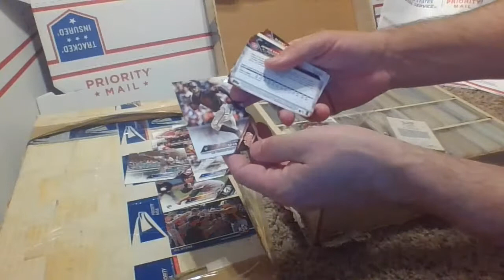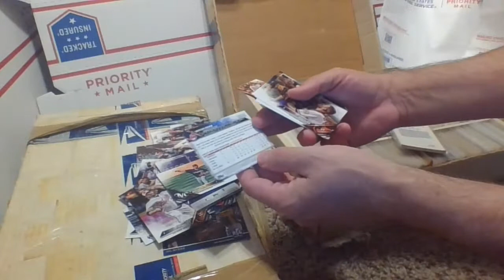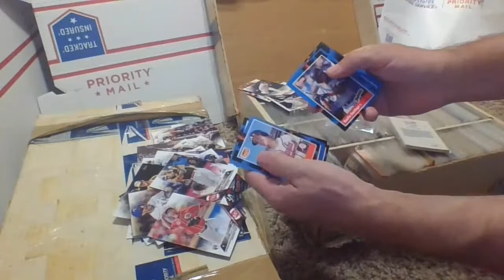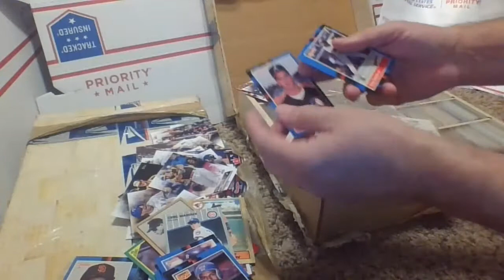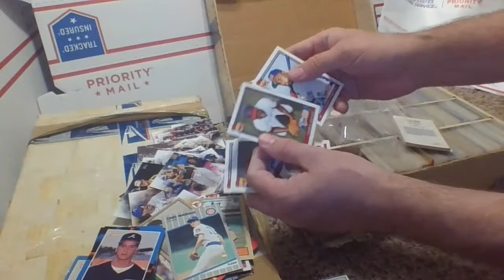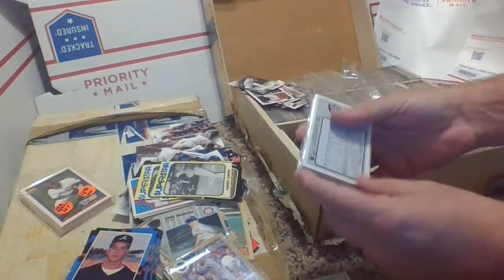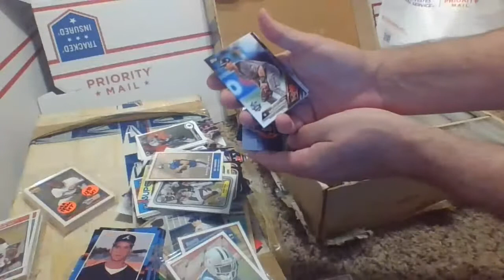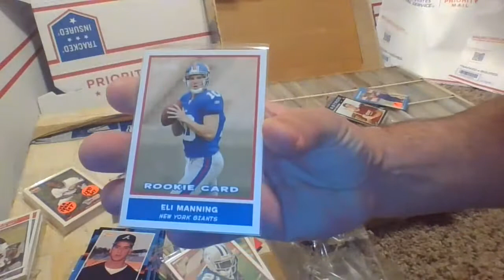MIDNIGHT Card Collecting OVERNIGHT Box Busting MLB NHL NBA and NFL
CASH or CRASH KENO & Slots is a Video Keno, Slot and Poker entertainment channel.  Designed to allow you the real win (CASH) or lose (CRASH)  casino experience from your home.
PLEASE ENJOY ALL VIDEOS.  Each video is created to bring you entertainment and enjoyment.
Please do not gamble more that you can afford to lose.  Gambling is a form of entertainment with a cost associated with each play the same way a movie or a sporting event requires at ticket.

Cash or Crash Keno & Slots will create a variety of content from session play, various strategies, number selections and random play.  Walking through a casino the camera may capture an interesting game and we will stop and play!
From time to time it may be mentioned that the video is completed and it is time to leave the casino.  This adventure requires walking past additional machines which may grab attention and there will be additional play.

New videos will come out often. Both premiers and instant uploads will be available.  Additionally we will do live events both scheduled and pop up.

Thank you all very much.  I hope that you enjoy this as much as I do.

Based out of Arizona and frequently in Las Vegas

Steve Dennis is a Hospitality Professional who was General Manager of the Hooters Casino Hotel in Las Vegas (Now the OYO) and the Greek Isles Hotel Casino in Las Vegas (Converted to the Clarion Hotel Casino Las Vegas) The Clarion is now a parking lot after being Imploded in Feb 2015.  Additionally The Cal Neva Resort in Lake Tahoe and multiple other High End luxury resorts and hotels from New York to Salt Lake City to Phoenix to Texas.

LOOK FOR KENO TALK ON CLUBHOUSE APP. CASH OR CRASH KENO AND SLOTS WILL BE LAUNCHING THE WEEKLY CLUBHOUSE PODCAST IN MARCH 2021. Get clubhouse now and sign up.